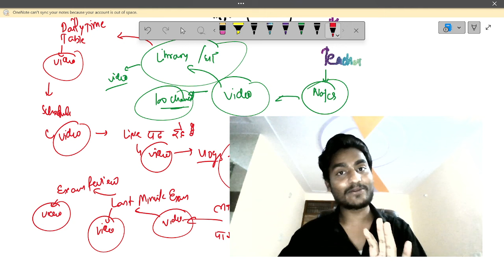Best Strategy | Motivation for SSC CGL | CHSL 2024 : Must Watch 🔥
In this video we have discussed a serious Issue-Strategy & Motivational Videos: An addiction of SSC Aspirants. Knowingly or unknowingly, we are being trapped in this cycle. We keep watching strategy videos, motivational videos, notification videos etc rather than watching our classes.

If you want to learn some high-level concepts you must watch this playlist consisting of all mains questions (2011-23)